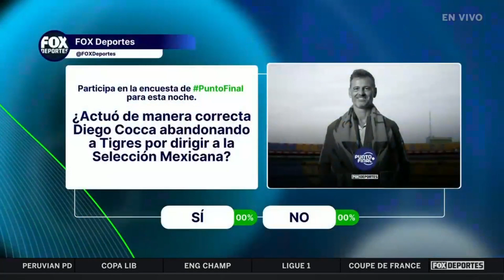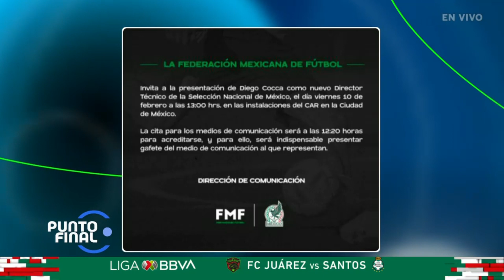¿Diego Cocca le faltó el respeto a Tigres?: Punto Final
No te pierdas el planteamiento de John Laguna